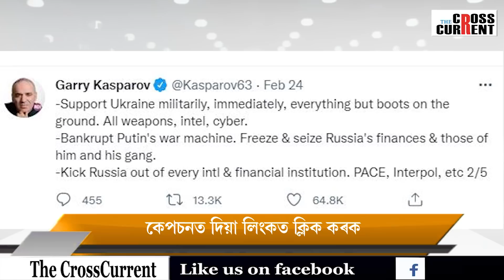যুদ্ধই কিয় লগ এৰা নাই জেলেন্সকীৰ পৰিয়ালক ?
এসময়ত হিটলাৰৰ বিৰুদ্ধে যুদ্ধত নামিছিল ভলদিমিৰ জেলেন্সকীৰ ককাক। এতিয়া ৰাছিয়াৰ বিৰুদ্ধে যুঁজত ভলদিমিৰ জেলেন্সকী। যুদ্ধই কিয় লগ এৰা নাই জেলেন্সকীৰ পৰিয়ালক ?